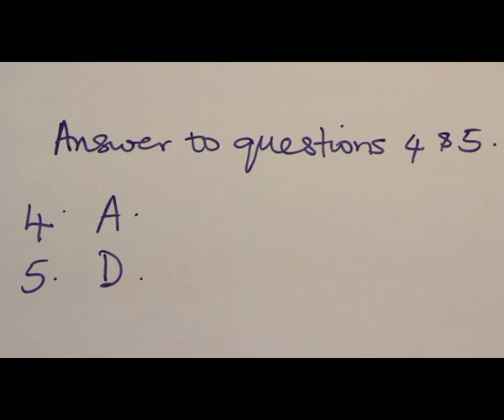ANSWERS TO THE QUESTIONS OF THE DAY - CELL RESPIRATION